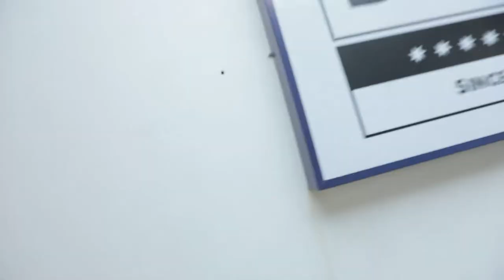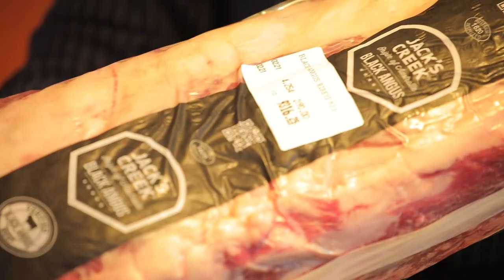Jack's creek Black Angus Ribeye (MB3) Steak l Bangkok Bob's l อ.ยิ่งศักดิ์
Jack's creek Black Angus Ribeye (MB3) Steak

ผลิตภัณฑ์ : Jack's creek Black Angus Ribeye (MB3)

สุดยอดเนื้อระดับพรีเมียม การันตีความอร่อยรสชาติ นุ่ม ละมุนลิ้น
พิเศษเพียง 1,600 บาท/กิโลกรัม
จากปกติ 2,190 บาท/กิโลกรัม
Opening hours
:Marketplace
Mon - Thu: 9:30 AM - 9:00 PM
Fri - Sun: 9:30 AM - 11:00 PM
Dining area
Mon - Thu: 12:00 PM - 9:00 PM
Fri - Sun: 12:00 PM - 11:00 PM
Sukhumvit 71 (Corner of Soi 37)

▲Line @yingsakfood